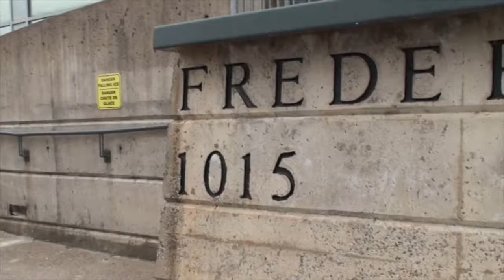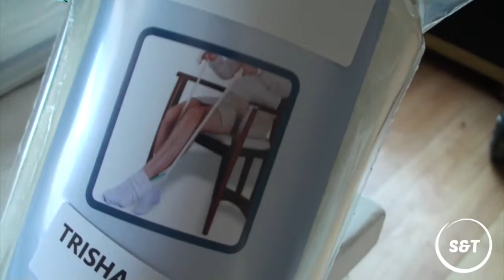Recovery Prep | S&T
Trish is getting prepped for her surgery on Friday...we can't believe it's finally here...who is more anxious?

Facebook: Half Baked Crafts @knitcrochetbake

Filming and editing by Trish

Music Thanks:

Intro/Outro Music:
Payday
Jason Farnham